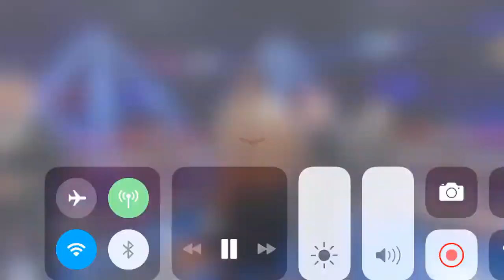Michael Seals vs Elio Heraldo Trosch Full Fight